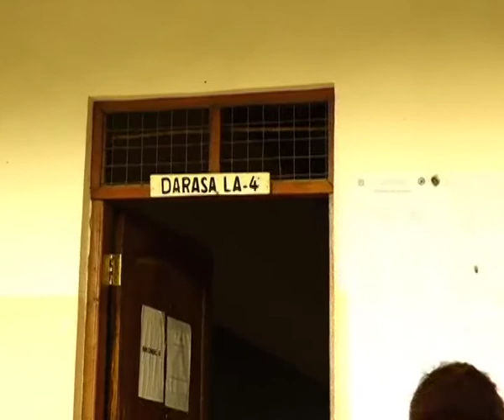Wananchi wa Jimbo la ubungo wanavyoendelea na zoezi la kupiga kura